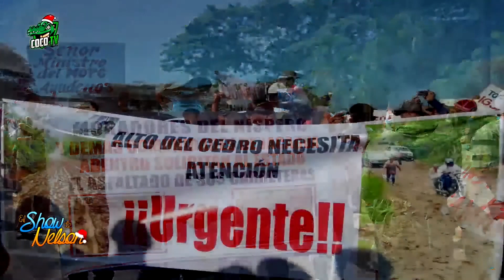MARCHAN EN SANTIAGO POR CAMINOS VECINALES - SACERDOTE RAMÓN (NINO) RAMOS | SHOW DE NELSON